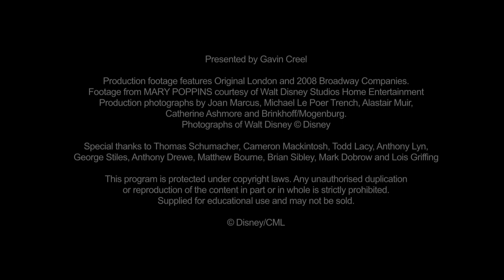MARY POPPINS - Education Series, Part 4: The Residents of Cherry Tree Lane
Take a journey through the magical world of MARY POPPINS -- the Hit Broadway Musical! Gavin Creel, who played "Bert" in MARY POPPINS in London's West End, takes you behind the scenes in this 10-part series to see how the show was created, what it takes to make the show happen every night on stage, and how the magic of MARY POPPINS lives on after each night's final bow.

In the fourth video of the MARY POPPINS Classroom Education Series, we examine the volatile time period the show takes place in and how that affects the identities of the Banks family. The strictness of Victorian Era values bleeds into the innovative and more modern Edwardian Era in turn-of-the-century London. This leads to familial conflicts that can only come to resolution through the magic of Mary Poppins.